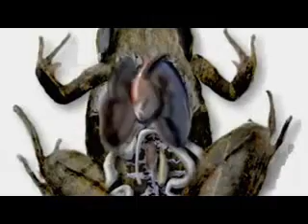Frog awakens from winter freeze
I was told this was from discover channel, can anyone verify that?